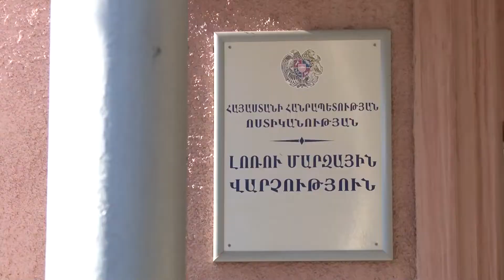Երկու կամ ավելի անձանց սպանության փորձի մեղադրանքով հետախուզվողին ոստիկանները հայտնաբերել են